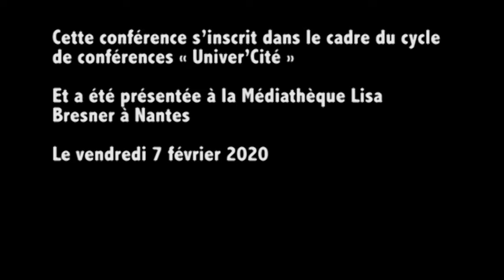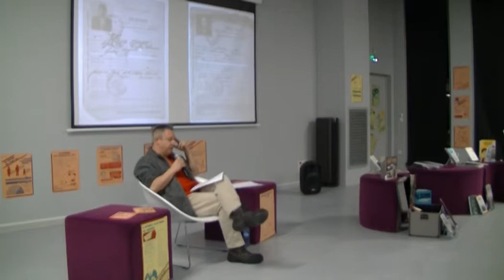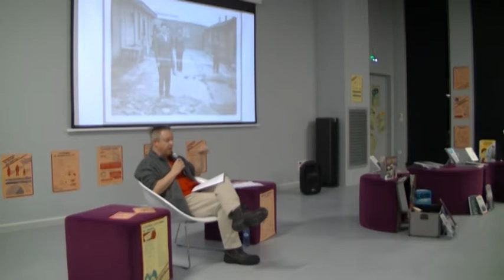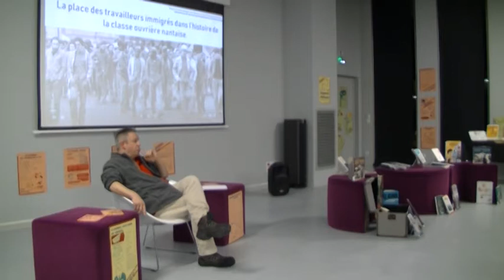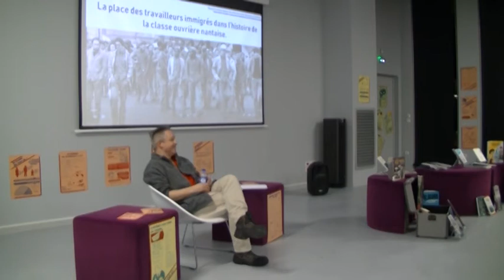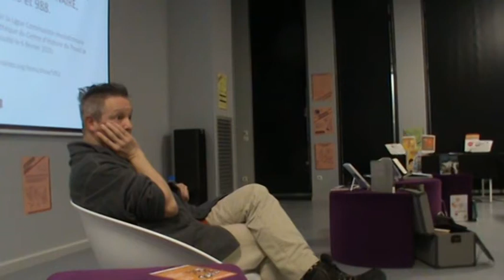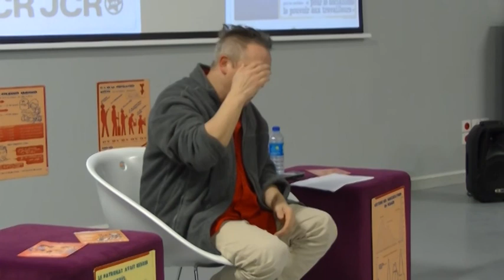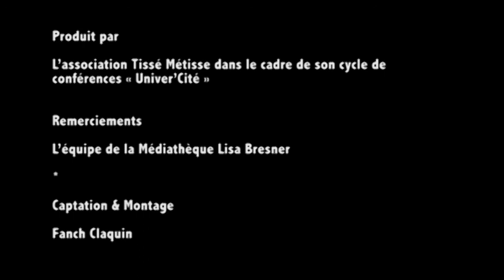"La Place des travailleurs immigrés dans l'histoire ouvrière nantaise" par Christophe Patillon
Conférence
"La Place des travailleurs immigrés dans l'histoire ouvrière nantaise" (1H15) par Christophe Patillon et en partenariat avec le Centre d'Histoire du Travail à Nantes
Cette conférence s'inscrit dans le cadre du cycle Univer'Cité de l'association Tissé Métisse (Nantes).

Résumé
Bien que Nantes ne fût pas une terre d’immigration,
son histoire industrielle et agricole est marquée
par l’arrivée dès le milieu du 19ème siècle, de main d’oeuvre
ouvrière provenant aussi bien d’Europe que
d’Afrique. Qu’elle soit considérée de «l’intérieure»
ou de «l’extérieure», chaque vague d’immigration a
contribué à la construction et l’écriture de l’histoire
ouvrière Nantaise. A partir d’archives et également
de travaux d’historiens et de sociologues, il s’agit de
reconnaître la place des communautés immigrées
dans la construction de la mémoire ouvrière de Nantes.